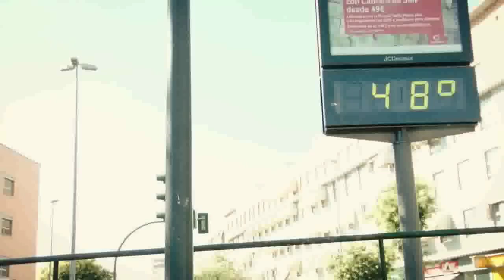El viaje de Peter McDowell Capítulo 2 (Peter´s Travels)